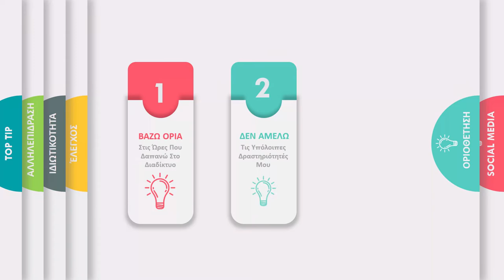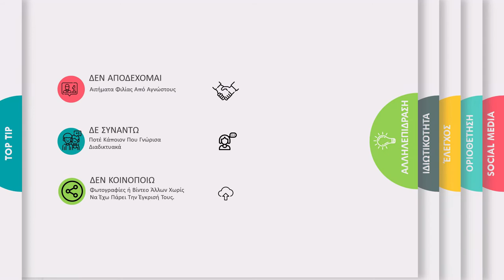Κοινωνικά Δίκτυα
Ενημερωτικό video για το τι πρέπει να προσέχουμε όταν χρησιμοποιούμε μέσα κοινωνικής δικτύωσης.